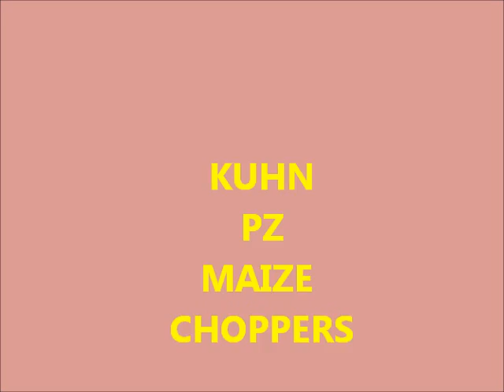Kuhn PZ maize Choppers